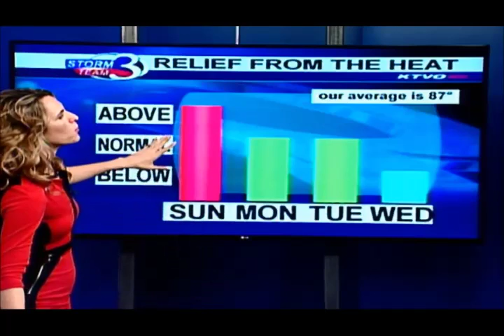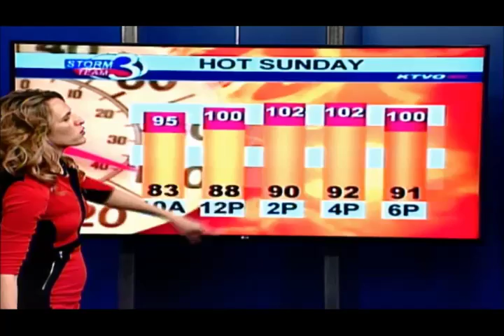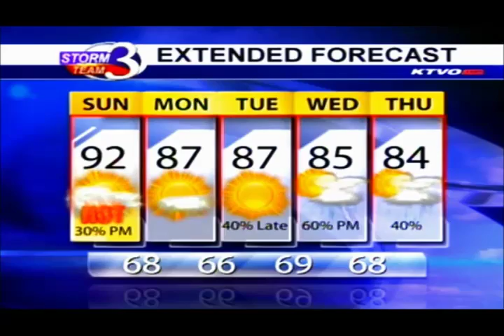One More Hot Day For Sunday